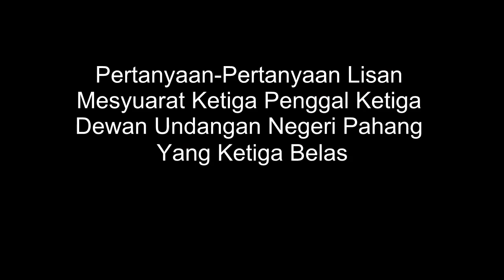PahangKu | Sidang DUN 16hb Nov 2015 Pertanyaan Lisan ( Soalan 5 )